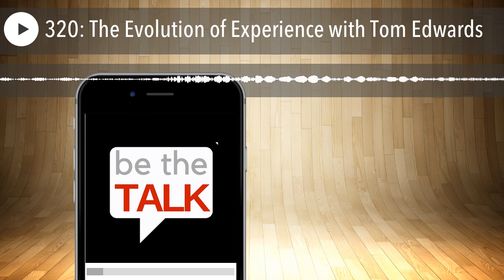320: The Evolution of Experience with Tom Edwards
Tom Edwards is the Chief Digital and Innovation Officer in Epsilon Agency and an Ad Age Marketing Technology Trailblazer.

CONNECT with Tom HERE

LISTEN to Tom's TEDx talk HERE